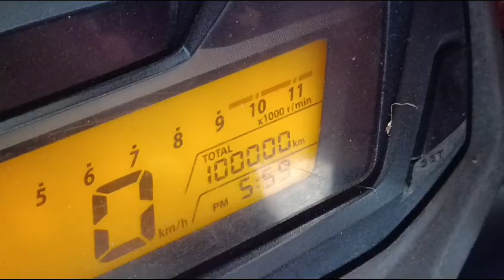It's not 10k it's 100000km